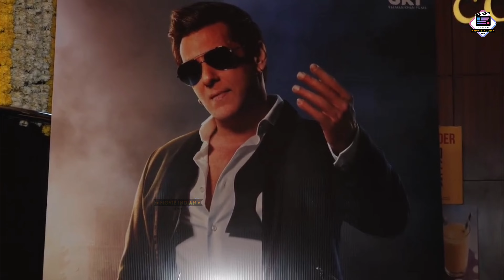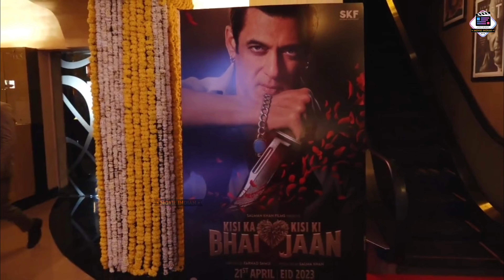KKBKKJ Advance Booking BOX OFFICE COLLECTION ⭐👑⭐ | Kisi ka bhai kisi ki jaan Record BREAKING 🔨🗿